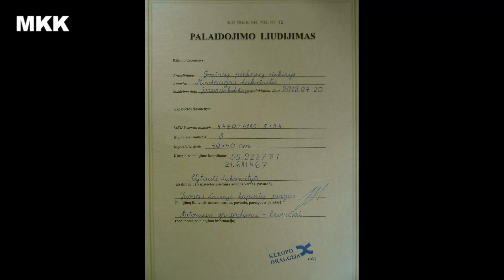Mindaugas Lukošaitis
Mindaugas Lukošaitis 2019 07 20, Meno kūrinių kapinėse laidoja savo piešinius iš įvairių laikotarpių.